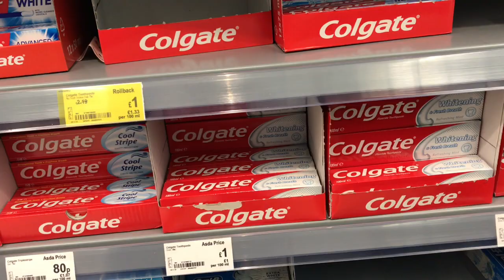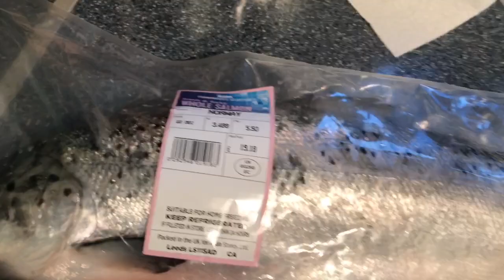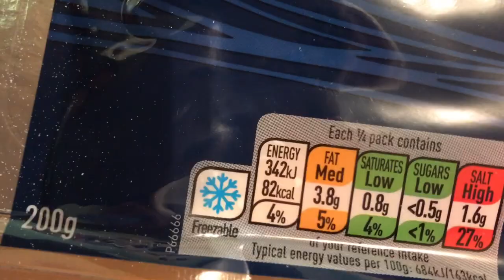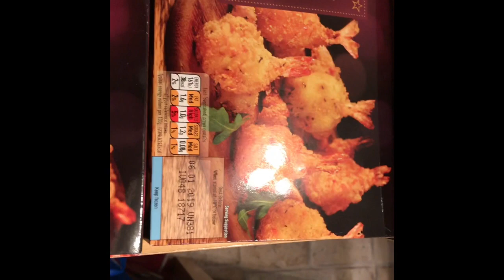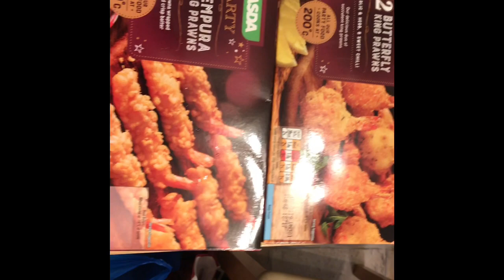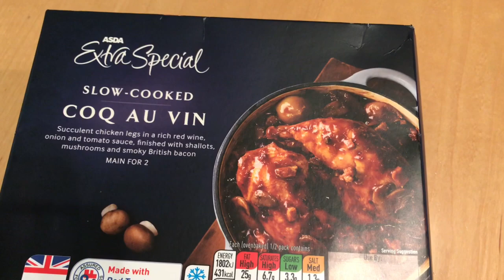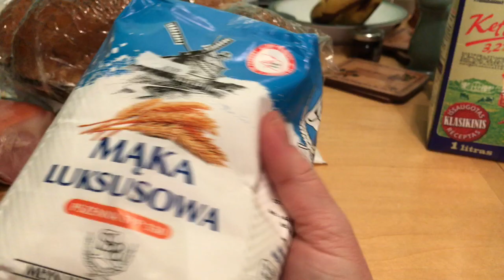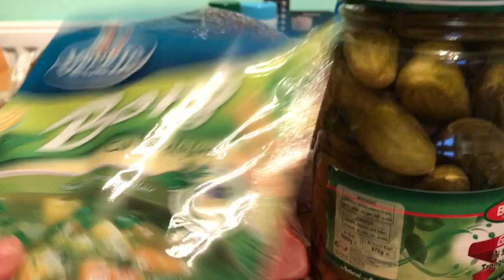АНГЛИЯ: продукты из Азды и "Трансильвании"